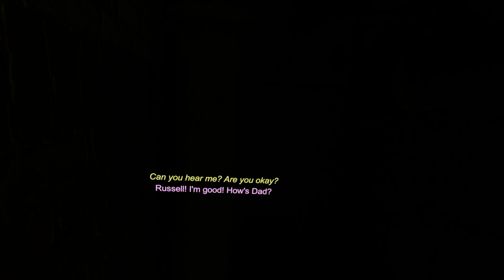Let's Play Half-Life Alyx #2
Welcome to my Let's Play of Half-Life Alyx!